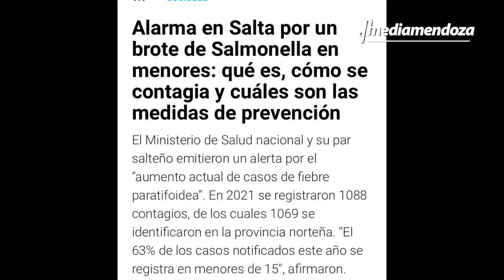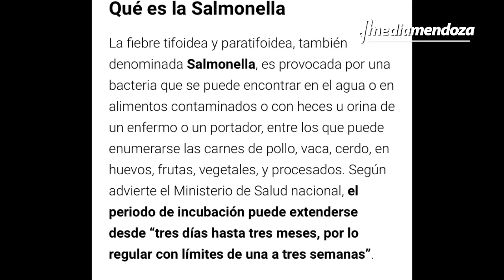Salmonella: ¿Qué cuidados debemos tener?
La bromatóloga Silvia Ortíz brindó más detalles respecto a esta infección, también hizo hincapié fundamentalmente el consumo del huevo y que cuidados se deben tener.